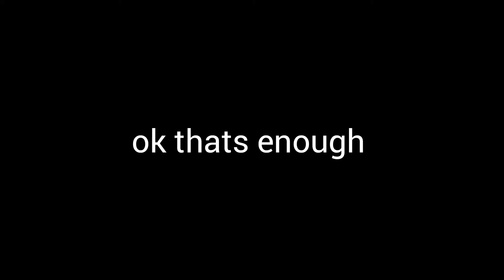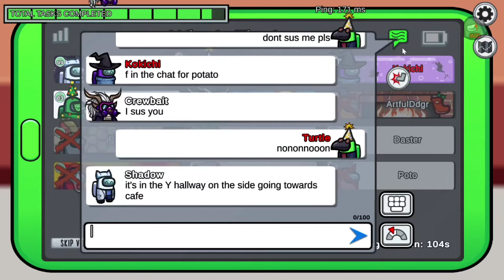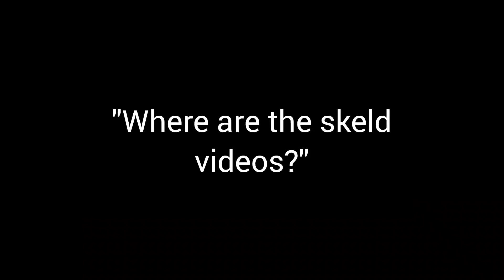Mira shenanigans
Rejoice! New Turtle video! And on this weird son of a funk map!
TheWho dont murder me please, I only used your song with the intent of it being funny: